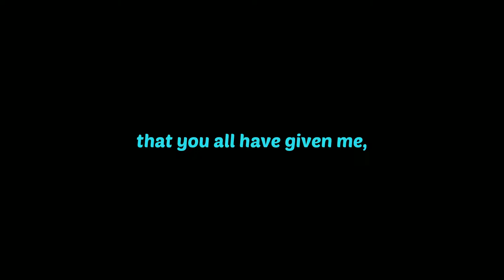The Best Nintendo Switch Sports Player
I love the Nintendo Sports Series
Intro (I guess?): Driving home in the Rain - Ya Boi Pasta